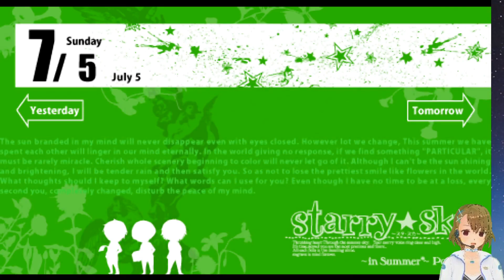#10 宮地龍之介(CV:神谷浩史) 攻略 Play Otome Game /スタスカ夏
#10 宮地龍之介(CV:神谷浩史) 攻略ルート

金久保誉（牡牛座) CV:保志総一朗
宮地龍之介（蠍座) CV:神谷浩史
木ノ瀬梓（射手座) CV:福山潤
犬飼隆文（CV:吉野裕行)
白鳥弥彦（CV:近藤隆)
小熊伸也（CV:代永翼)